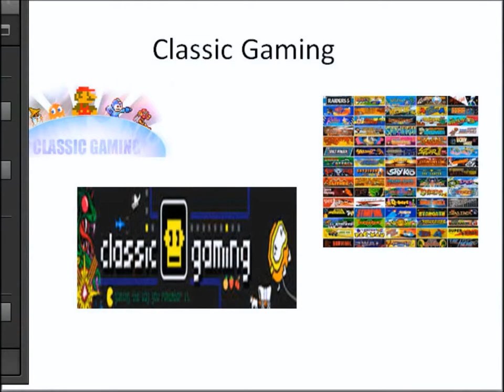Angry Gamer: Smash TV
A gameplay of Smash TV on NES